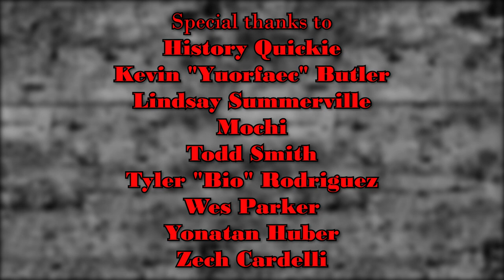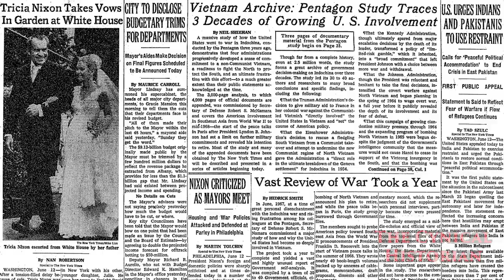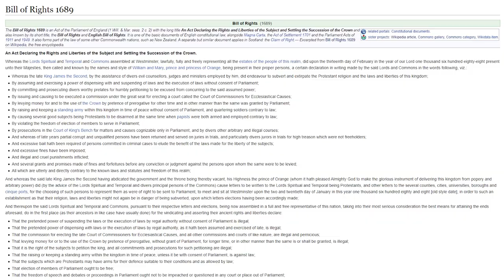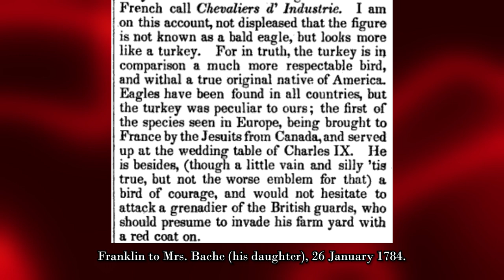1776 | Based on a True Story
Given my affinity for musicals, it's time to look at a classic, the 1972 film, 1776.  Honestly, I really like this film about the creation of the USA's Declaration of Independence, but it does have its problems.  So lets take some to explore this fascinating musical.
Connected videos:
0:15 - Newsies
0:15 - Greatest Showman
0:15 - Rocketman
0:15 - Based on a True Story playlists
0:20 - Greatest Showman
1:50 - 12 Strong
2:45 - What caused the American Revolution
2:50 - American Revolution historiography
5:15 - How revolutionary was the American Revolution
5:45 - Historical Orthodoxy, Revisionism, and Post-Revisionism
6:45 - EP Thompson
11:35 - US Presidential Tyranny
11:40 - WILSOOOON!

Thomas Fleming, “1776,” in Past Imperfect: History According to the Movies, Mark Carnes (New York: Henry Holt and Company, 1996).

Frank Sanello, Reel v. Real: How Hollywood Turns Fact into Fiction (Lanham: Taylor Trade Publishing, 2003), 75-78.

Wiki:  1776 is a 1972 American musical drama film directed by Peter H. Hunt. The screenplay by Peter Stone was based on his book for the 1969 Broadway musical of the same name.[4] The song score was composed by Sherman Edwards. The film stars William Daniels, Howard Da Silva, Donald Madden, John Cullum, Ken Howard and Blythe Danner.

Portions of the dialogue and some of the song lyrics were taken directly from the letters and memoirs of the actual participants of the Second Continental Congress.